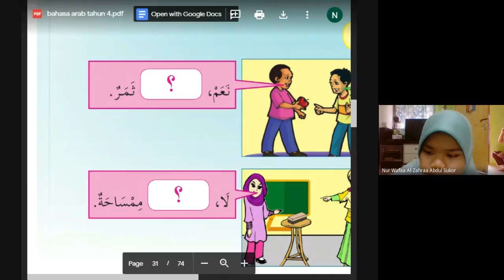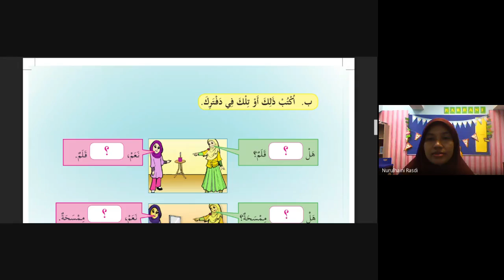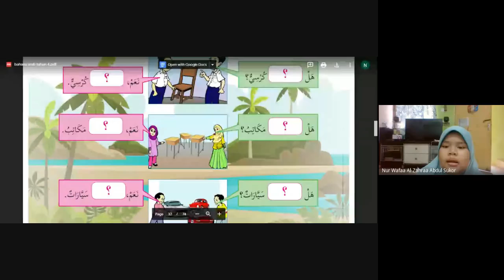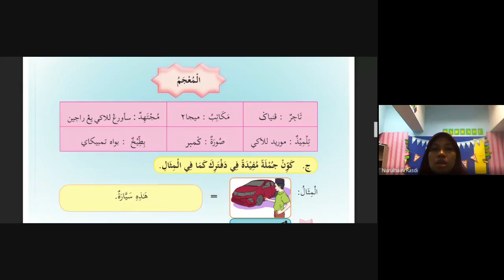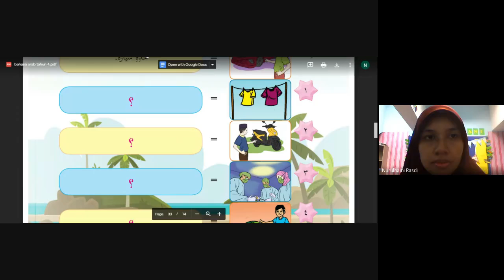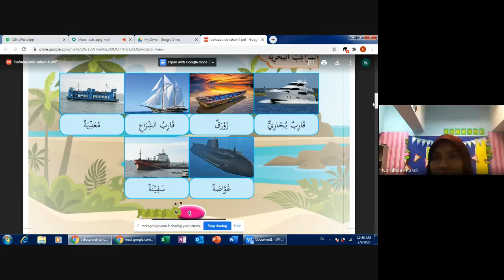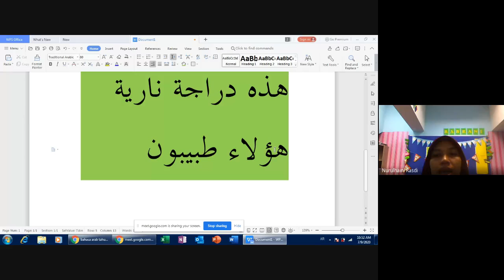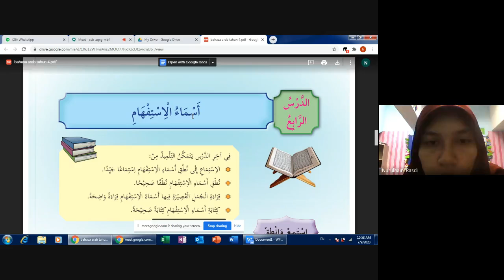Bahasa Arab Tahun 4 - أسماء الإشارة